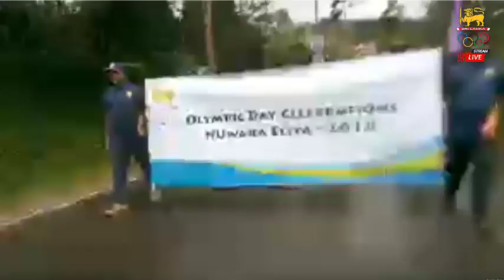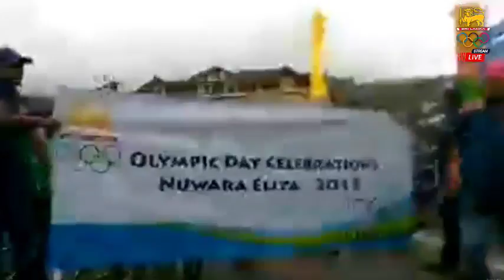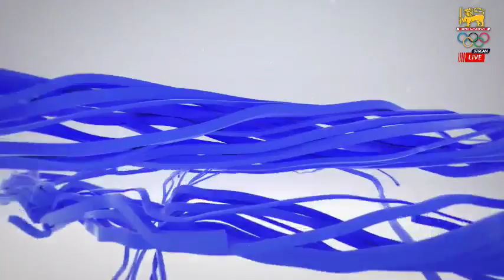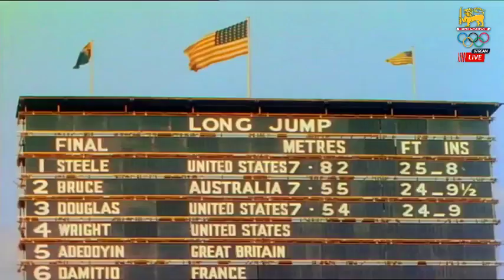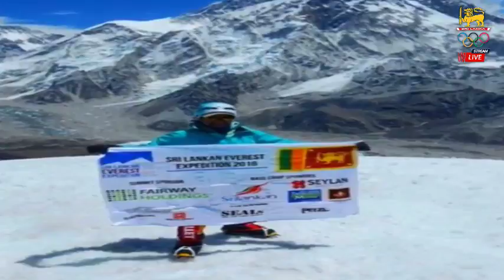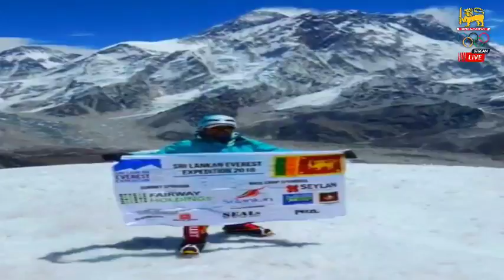Olympic Day Celebration 2018 | Sri Lanka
Organised By National Olympic Committee of Sri Lanka